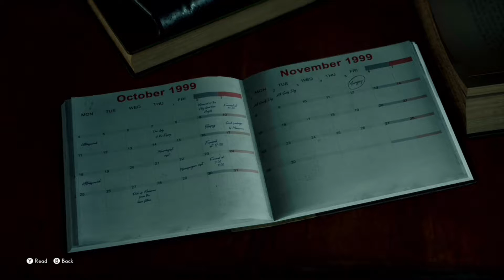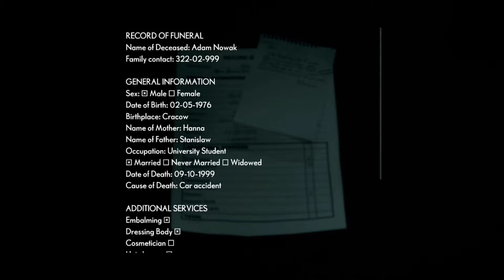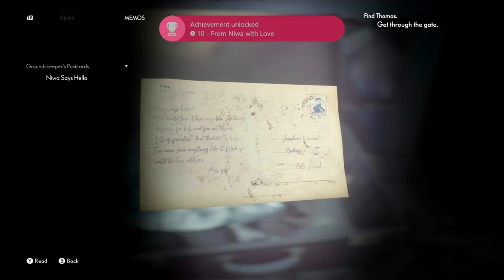The Medium Gameplay | Xbox Series X